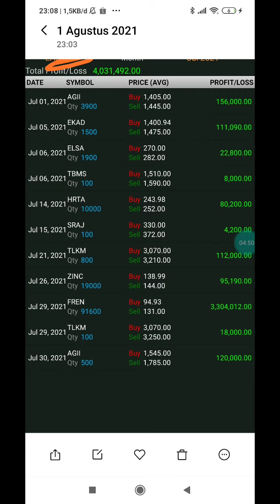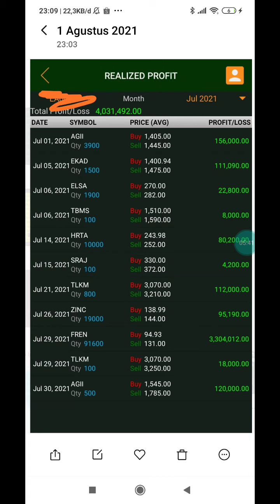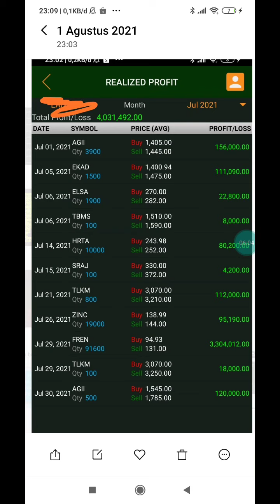Cuan Saham Bulan juli 2021 4 jt aan